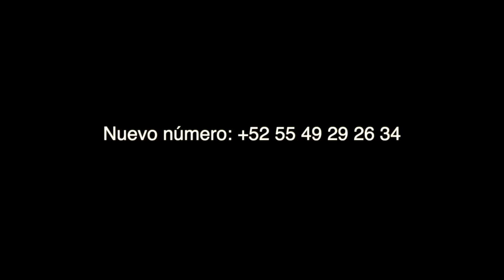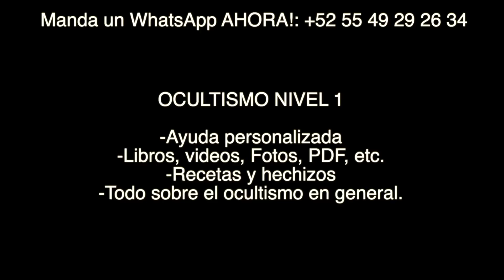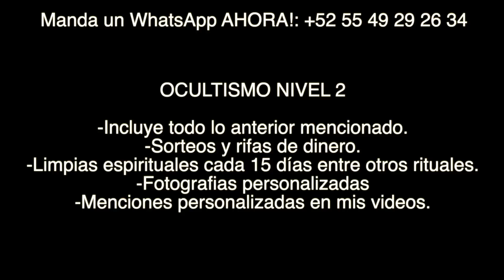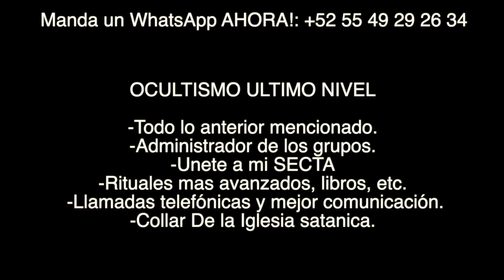Nuevo número y grupos de Hechicería y OCULTISMO